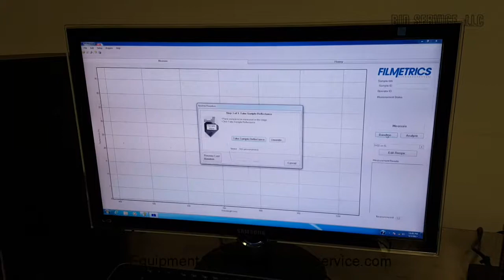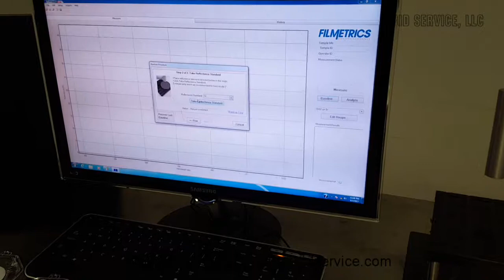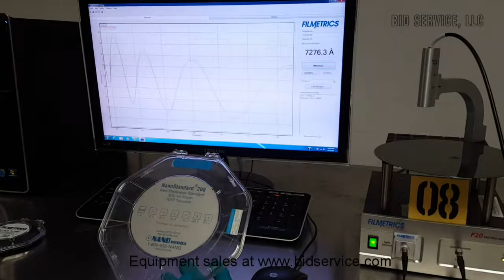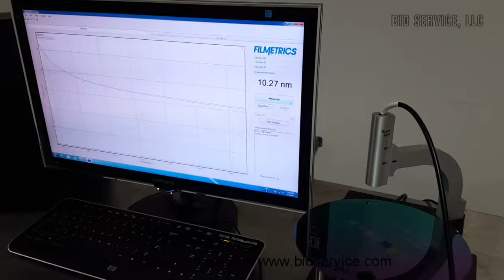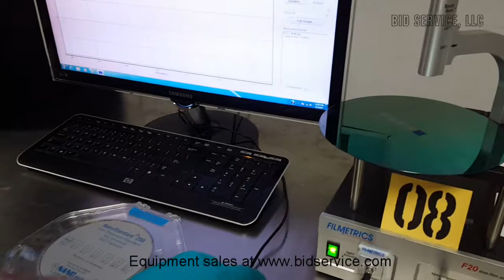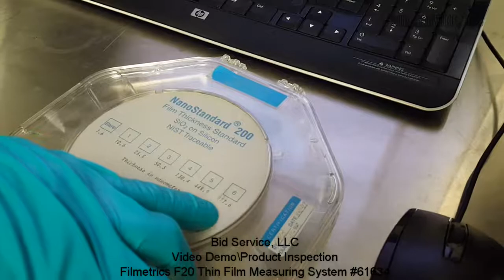Filmetrics F20 Thin Film Measuring System #61634